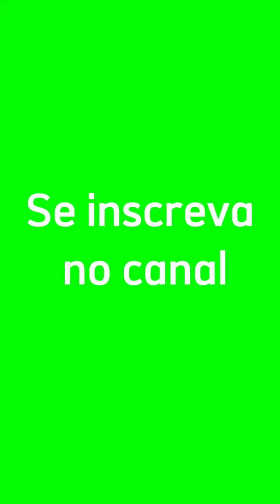Minecraft 2014 2022 e 2050